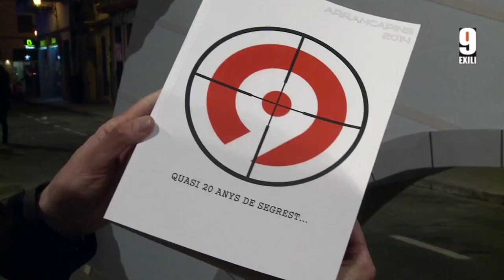Plantà de la Falla Arrancapins 2014